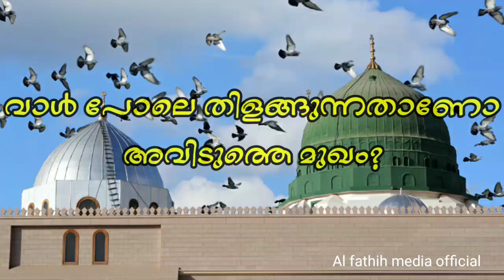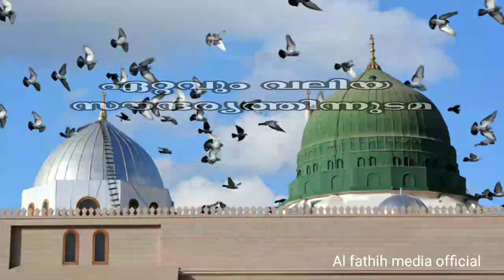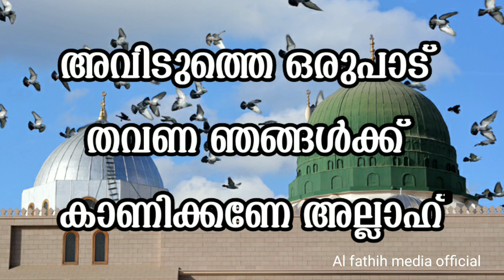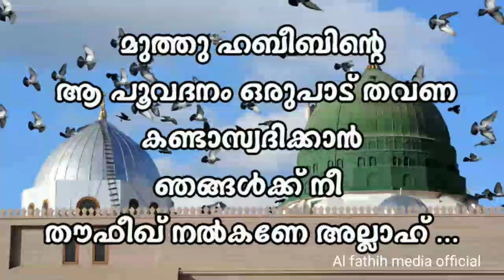face of prophet Muhammad (s)|shama'il al nabavi| മുത്ത് നബിയുടെ മുഖ സൗന്ദര്യം | ശമാഇലുന്നബവി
മുത്ത് നബിയുടെ ശമാഇൽ
Al fathih media official
gulistani media
Ishq madina family
ayisha binth Iqbal